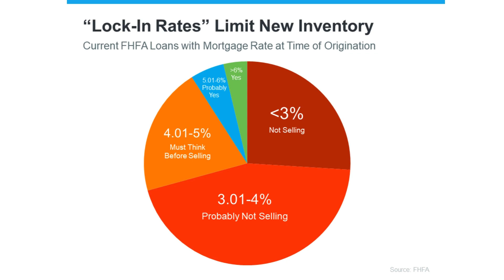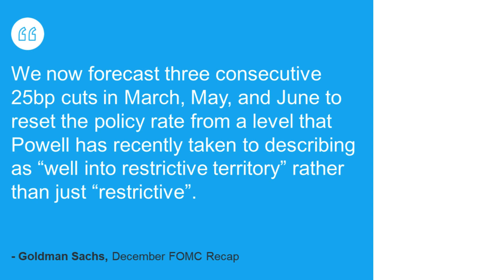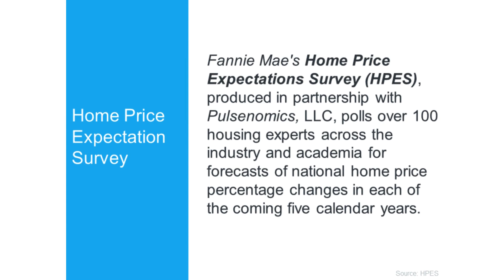KCM Monthly Market Update: JANUARY 2024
Let's start the year strong! Here's a walkthrough to the hottest topics in the housing market right now!